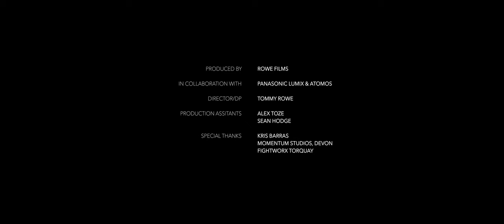THE STAGE | LUMIX GH6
A short film produced in collaboration with Panasonic LUMIX & Atomos, for the release of firmware V2.0 opening up ProRes RAW to the LUMIX GH6 and Atomos Ninja V / V+.

Having been released only a few months ago, the GH6 was already a powerhouse of a camera with specs pretty much unrivalled at its price point. But now it just got even more powerful again. 4K 120p in 12 bit RAW? Give me some of that!

One recent feature film release in particular has made waves in the world of cinematography and like many others, I found myself massively inspired by it from a visual and creative perspective. So it was a bit of inspiration for certain aspects of this piece, in terms of the cinematic approach, how it was shot, and certain cinematography techniques. More on that in the BTS!

Kit and settings:

Shot on the LUMIX GH6 and Atomos Ninja V+

Settings: 12 bit ProRes RAW - 5.7K 24p, 5.7K 60p, 4K DCI 120p

Lenses: Mostly anamorphic with some shots captured using vintage spherical lenses (more on that in the BTS). Sirui Mars anamorphic set; 24mm, 35mm, 50mm, 75mm

Other lenses used; Cine-modded 58mm Helios 44M, Canon FD 55mm f/1.2 & 35mm f/2

The combination of modern anamorphic lenses and vintage sphericals seemed to work for me. It was also my first time shooting anamorphic on the GH series cams, so that was a nice change.

Graded this one manually based on the Kodak 2383 look, and then finished with FilmConvert Super 35 film grain.

Written, shot and edited by Tommy Rowe. Featuring lyrics written by Kris Barras for the Kris Barras Band.

Production Assistants; Alex Toze, Sean Hodge

Special thanks to Kris @KrisBarrasBand for being a total legend. Follow his band here you won't regret it:

MB01S4WF8LYYHST